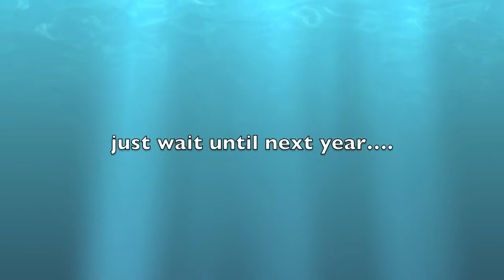RHS JV Water Polo 2012